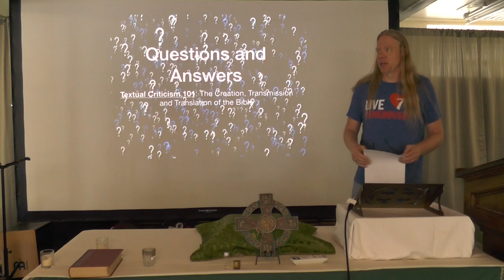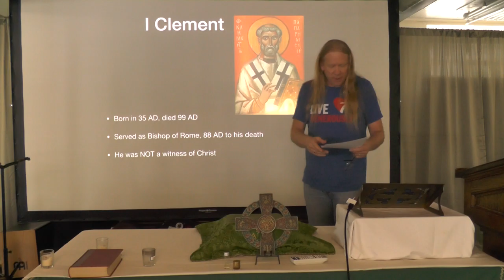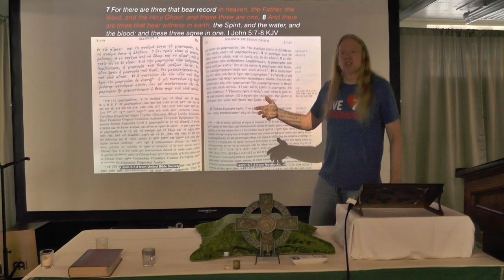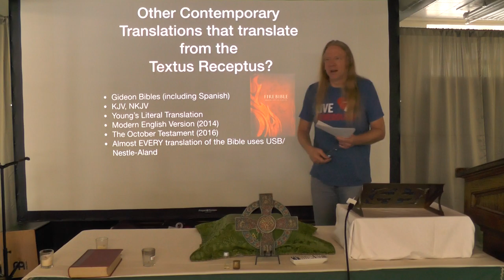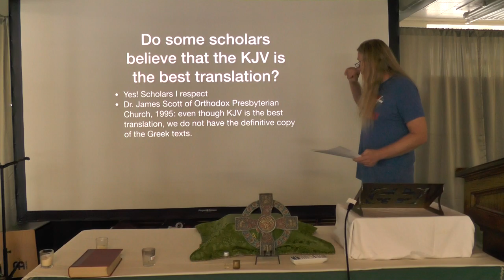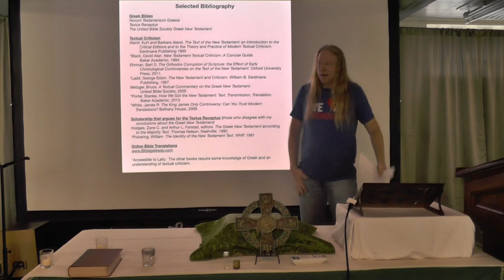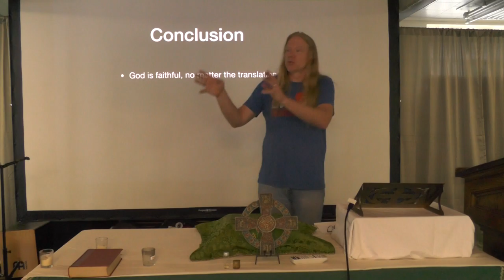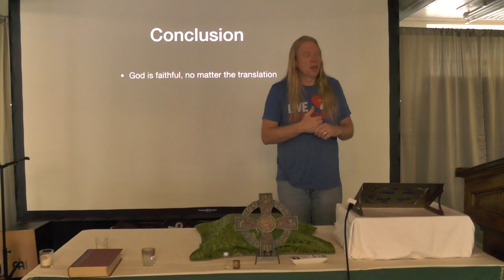Session 4 Questions and Answers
Our final session in our Textual Criticism 101 class is a series of questions asked by those who have attended the class.